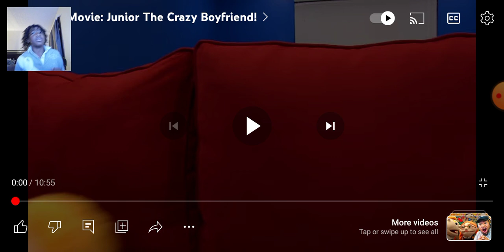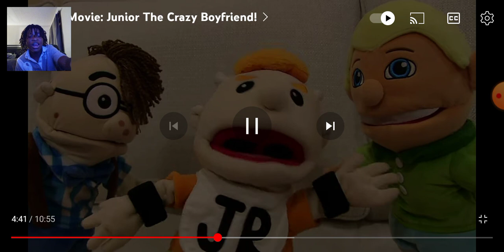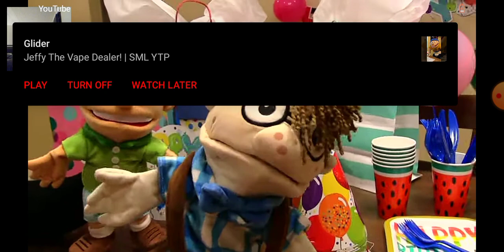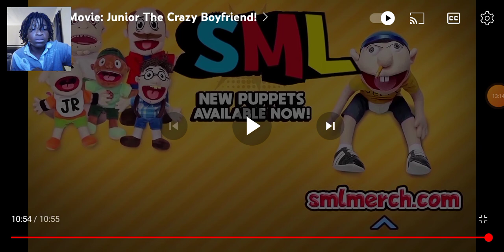SML Movie: Junior The Crazy Boyfriend! watch 🔥🔥🤩🤩🤩